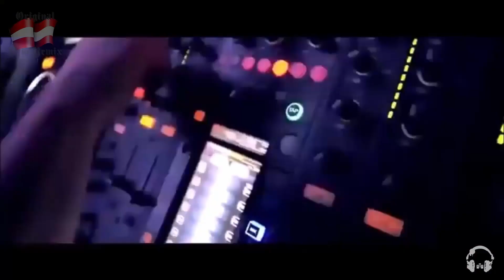Dj De-Decastelli - Bow Chi Bow (Dj De-Decastelli HouseTechno Minimal Cover Remix 2022)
Thanks to Chris for the ``Bow Chi`` Original Video by Mr.STEPHEN